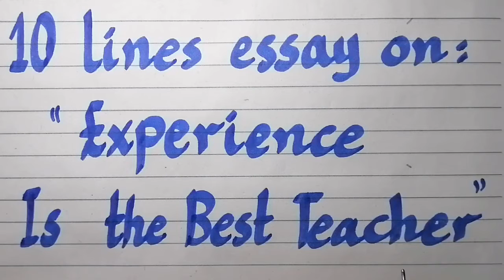10 lines essay on experience is the best teacher//essay on experience is the best teacher//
life experiences,experience,day in the life of a financial analyst,meaning of my life,the human experience,joe rogan experience,synchronicity meaningful patterns in life,philosophy of life,what role does a guru play in your life?,celebrity life,adverse childhood experiences,work from home jobs 2024 no experience,remote work from home jobs no experience,career in finance,life,life fct,sadguru speech in english,eckhart tolle on serving others